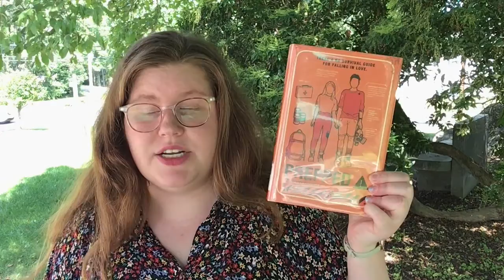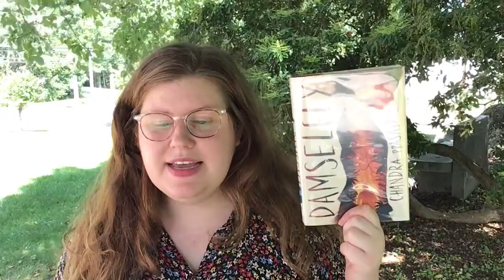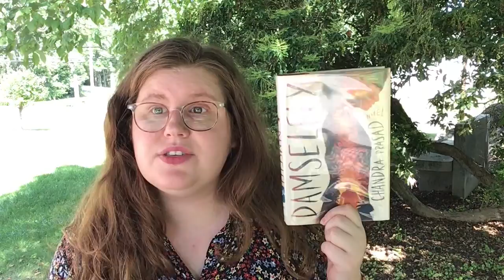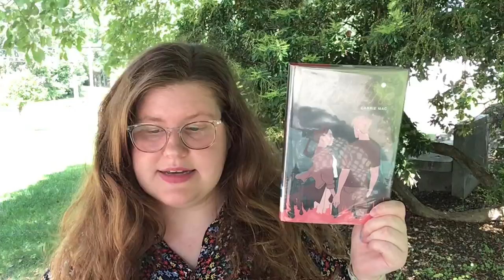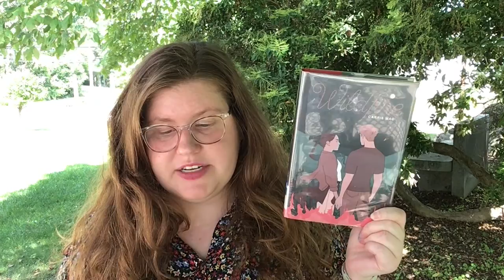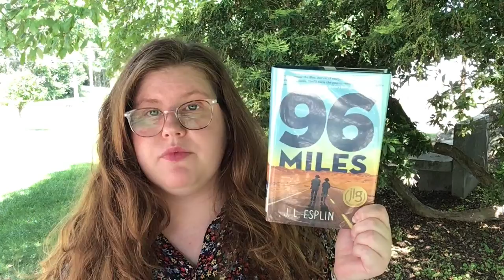Teen Book Talks - Survival Stories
Abbey recommends survival stories from the teen fiction collection. Books mentioned are:

Prepped by Bethany Mangle
Damselfly by Chandra Prasad
I Have a Bad Feeling About this by Jeff Strand
Wildfire by Carrie Mac
96 Miles by J. L. Esplin